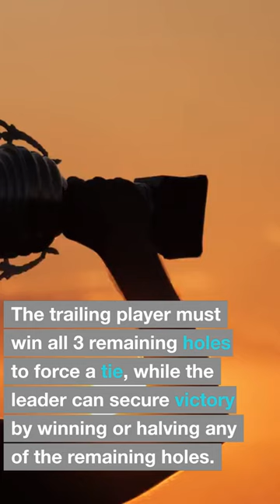Dormie Explained - Golf Terms #9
Welcome back to our Golf Terms Explained series. In episode 9, we dive into the term 'Dormie.' What does it mean, and how does it impact the game? Watch to find out.